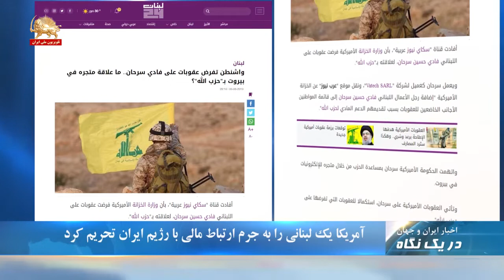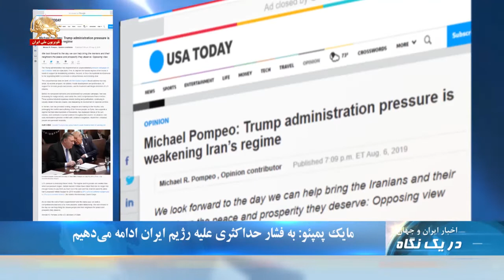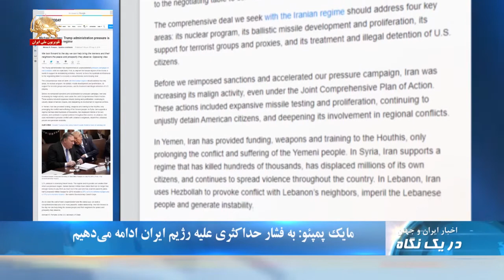مسدود کردن جاده توسط جمعی از مردم در ارومیه - در یک نگاه